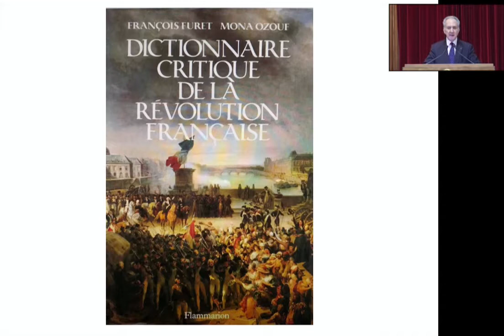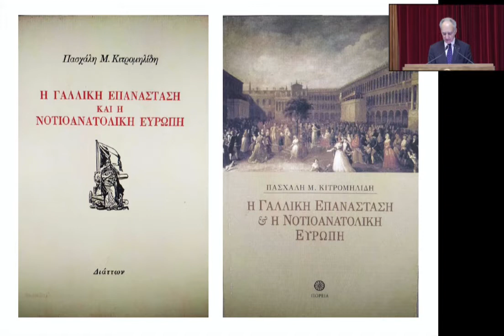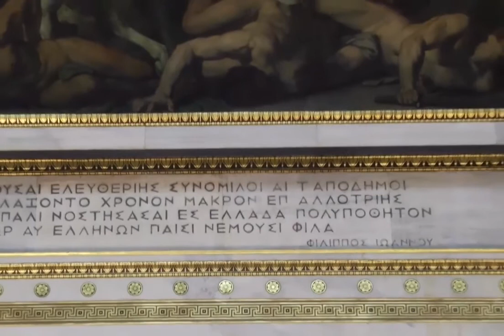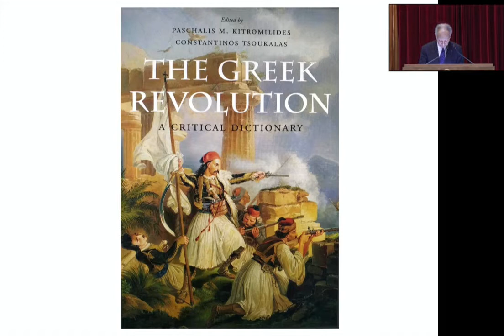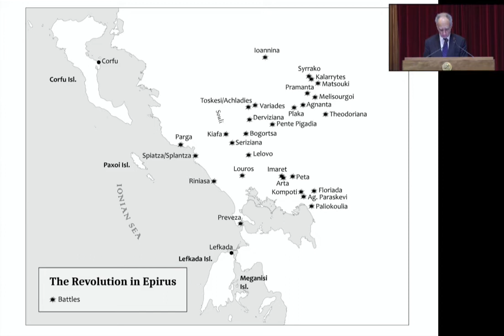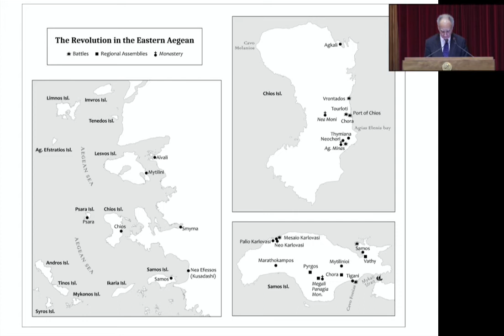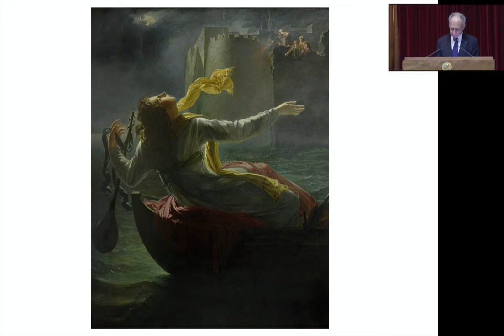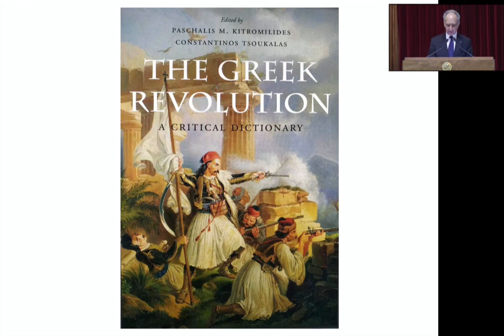«Το Κριτικό Λεξικό της Ελληνικής Επαναστάσεως» (Πασχάλης Κιτρομηλίδης, 1/6/2021, 18.00)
Πασχάλης Κιτρομηλίδης
Ακαδημαϊκός

Ο κ. Πασχάλης Κιτρομηλίδης, Ph. D. Harvard University, υπηρέτησε στο Πανεπιστήμιο Αθηνών από το 1980 έως το 2016, αρχικά στην ενιαία Νομική Σχολή και εν συνεχεία ως Αναπληρωτής Καθηγητής (1983) και Καθηγητής (1987) της Πολιτικής Επιστήμης στο Τμήμα Πολιτικής Επιστήμης και Δημόσιας Διοίκησης. Διετέλεσε επίσης Διευθυντής του Κέντρου Μικρασιατικών Σπουδών και του Ινστιτούτου Νεοελληνικών Ερευνών του Εθνικού Ιδρύματος Ερευνών (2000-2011). Υπήρξε επισκέπτης καθηγητής στα Πανεπιστήμια Harvard  και Brandeis στις ΗΠΑ, Visiting Fellow στα Πανεπιστήμια Cambridge και Οξφόρδης, Directeur d’Etudes invité στην Ecole des Hautes Etudes en Sciences Sociales στο Παρίσι, Fernand Braudel Senior Fellow στο European University Institute, Φλωρεντία και Visiting Professor  στο Harvard University Centre for Italian Renaissance Studies, Φλωρεντία. Είναι μέλος του Επιστημονικού Συμβουλίου της Βουλής των Ελλήνων από το 2004 και συγγραφέας ή επιμελητής άνω των πενήντα αυτοτελών  εκδόσεων και πέραν των διακοσίων εξήντα άρθρων και βιβλιοκρισιών σε επιστημονικά περιοδικά και συλλογικούς τόμους. Εκτός από τα ελληνικά και τα αγγλικά, βιβλία του έχουν μεταφραστεί στα ρωσικά, ρουμανικά, βουλγαρικά και σερβικά. Τιμήθηκε με το Βραβείο Εξαίρετης Πανεπιστημιακής Διδασκαλίας εις μνήμην Ξανθόπουλου-Πνευματικού (2016), το Αριστείον των Ιστορικών και Κοινωνικών Επιστημών της Ακαδημίας Αθηνών (2018) και τον Ταξιάρχη του Τάγματος της Τιμής της Ελληνικής Δημοκρατίας (2015).

Το 2021 επιμελήθηκε την έκδοση: The Greek Revolution. A Critical Dictionary, πρόλογος Προκόπης Παυλόπουλος, επιμ. Πασχάλης Μ. Κιτρομηλίδης, Κωνσταντίνος Τσουκαλάς, Cambridge MA και Λονδίνο: The Belknap Press of Harvard University Press, 2021.